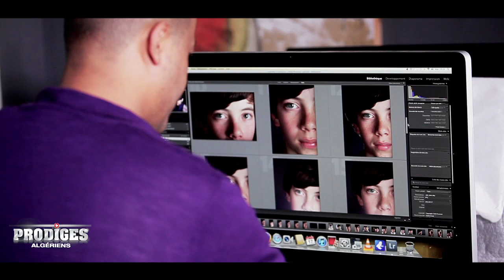PRODIGES by Djezzy #23 Abdelhafid Chenane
Originaire d'Oran, Abdelhafid Chenane Alia Abdo Shanan a un talent, la photographie.

Ayant découvert la photo après avoir eu son diplôme, il a appris et continue d'apprendre ce qu'il appelle la discipline qui montre la réalité telle qu'elle est.

Penchant pour le noir et blanc, cet artiste continue de se perfectionner et de découvrir les vastes thèmes de ce qui est appelé, le 8ème art.

A 29 ans, on pourrait croire, sans grande difficulté que ce jeune a tout le temps pour affirmer sa place dans la cours des grands.